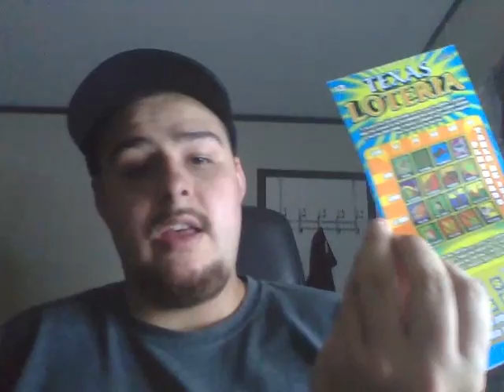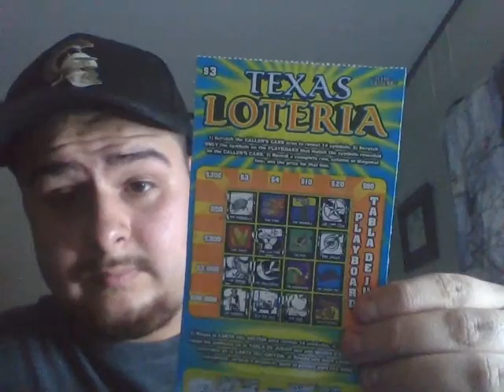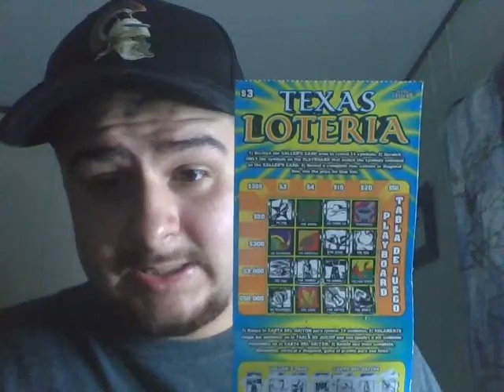MORE TEXAS LOTERIA- Let's do it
I believe a Lottery playlist is in order because I do so many lottery videos.